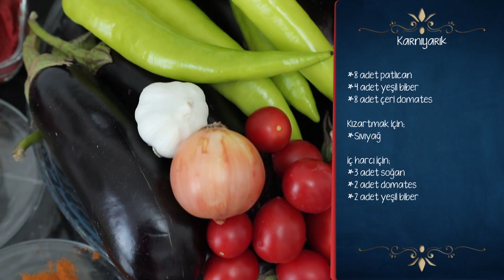Etap Ortasında Altın Bilezik Şoku - En Hamarat Benim 268. Bölüm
Esra Hanım'ın eşi mutfak etabında ziyarete geliyor. AŞK DOLU SÜRPRİZ

YAPIM: TALYA PRODÜKSİYON
YAPIMCI: DİLEK DAĞCIOĞLU - EBRU ERKAL KİP
YÖNETMEN: MEHMET ŞENGÜN
UYGULAYICI YAPIMCI: RAMAZAN SARI
TÜR: EĞLENCE-YARIŞMA